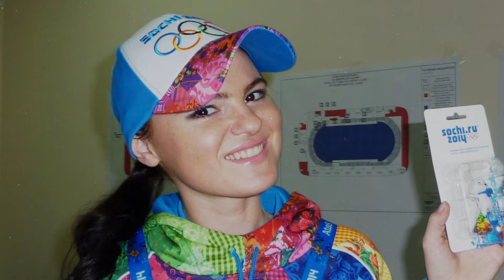ИХ ПОВЕДЕНИЕ ЭТО АБСУРД! Немов Выложил Всю Правду Об Отъехавших На Олимпиаду Российских Спортсменах!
Здравствуйте уважаемые друзья! С приближением Олимпиады накаляется и градус вокруг участия Российских спортсменов в соревнованиях. И если ситуация с поехавшими спортсменами более менее ясна, то мнения известных людей из мира спорта не совсем понятна.

Свое мнение высказали и определились с позицией по участию или неучастию Антон Сихарулидзэ, Алексей Немов и многие другие известные лица страны. Заявление некоторых из них вызвало удивление и породило новые споры. Об этом и многом другом в нашем сегодняшнем материале.

Таймкоды -
00:00 – Вступление
00:40 – Российские Волонтеры Просят Президента Франции о Допуске на Олимпийские Игры
01:11 – Алексей Немов Высказался об Участии Российских Спортсменов на Олимпиаде 2024
01:47 – Президент Федерации Фигурного Катания Сихарулидзе о Спортсменах из России на ОИ-2026
02:30 – Известный Российский Гимнаст Высказался о Поведении МОК и Томаса Баха перед Играми в Париже